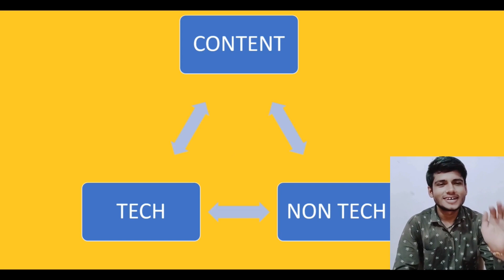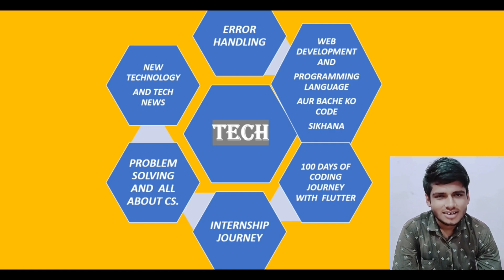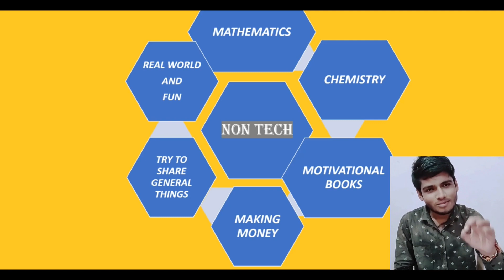Introduction about me and my content.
it's a introductory video in which I have discussed  about my channel and content.